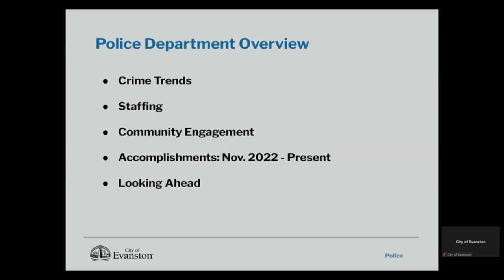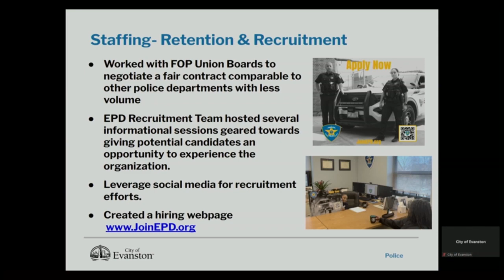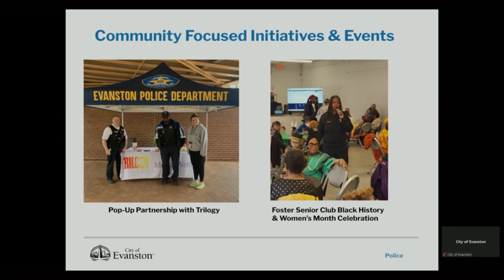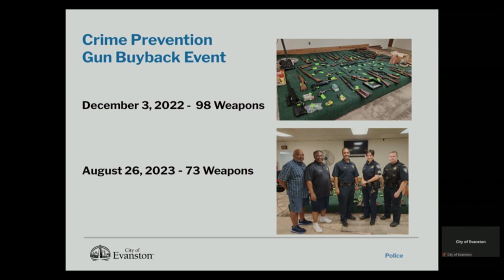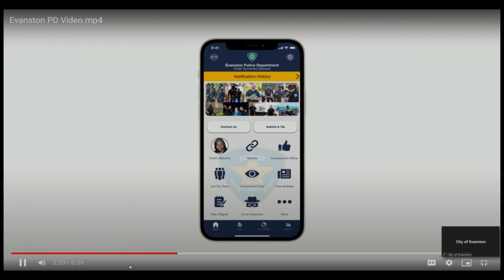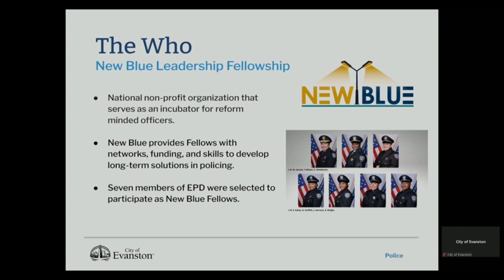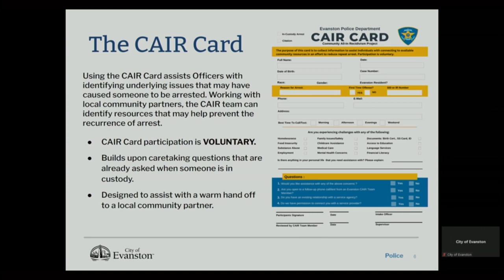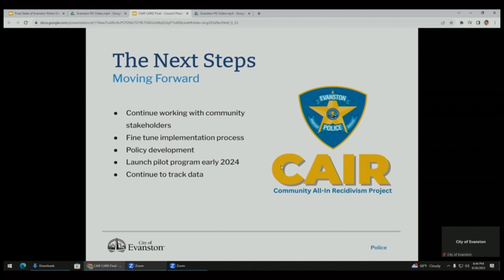Evanston City Council Meeting 9-26-2023